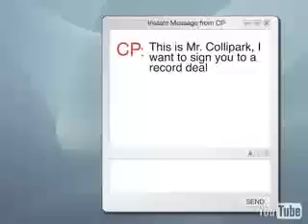Soulja Boy Tell'Em - Crank Dat [Offical Music Video]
Soulja Boy - Crank Dat.